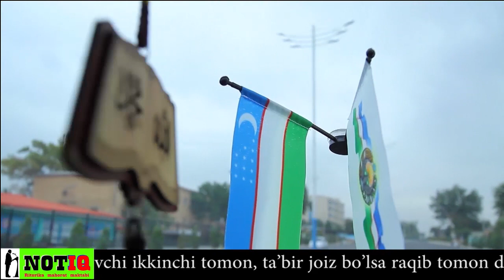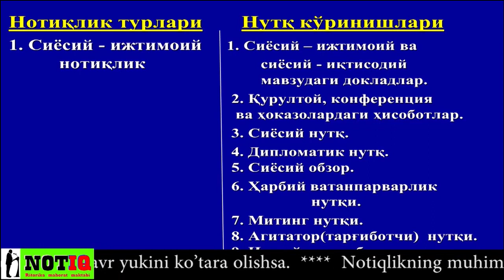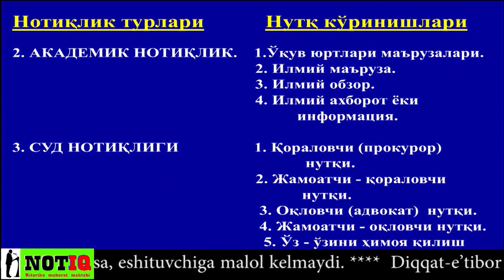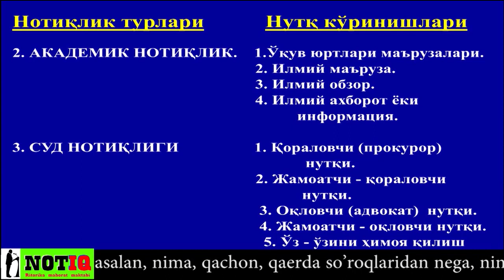Birinchi saboq. Notiqlik saboqlari. Notiqlikning turlari va ko‘rinishlari. Rahimboy Jumaniyozov.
Kaykovus "Hamma qobiliyatlardan eng yaxshisi nutq qobiliyatidir."-degan. Bunga ishonch hosil qilasiz ko‘rib bo‘lganingizdan keyin.